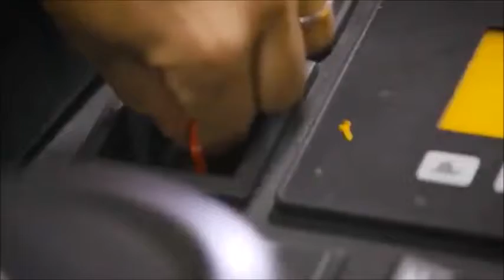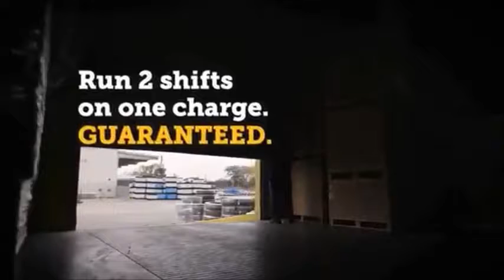Jungheinrich 2 Shifts From 1 Charge Guarantee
Many Materials Handling Manufacturers Claim To Have A Long Run Time For Their Electric Equipment. Only One Manufacturer Gives That Claim A Guarantee, And Puts Their Money Where Their Mouth  Is.